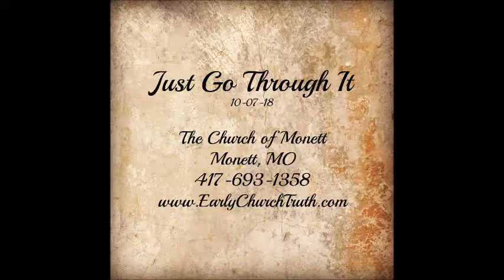Just Go Through It 10-07-18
"The only way to overcome evil is to overcome being treated evil." [Love them; don't nurse a wound - let it go.]
"Part of getting along is learning how to be hurt without getting offended. Let it sharpen you instead of destroy you."
"It takes love to go through it."
"You cannot help anyone unless you have patience."
David Keeling 10-07-18